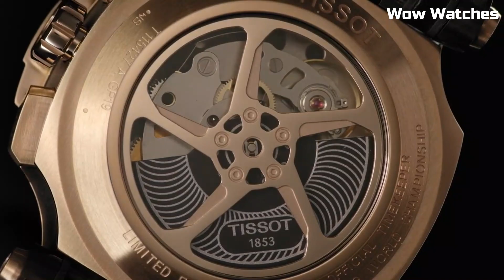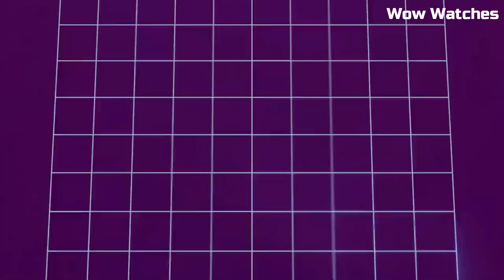Best Tissot Watches For Men Buy 2024 Top 5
Top 5 Best Tissot Watches Buy 2024!
Are you looking for the best Tissot Watches for men 2024?

05.Tissot Gentleman Powermatic 80 Silicium

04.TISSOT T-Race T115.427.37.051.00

03.Tissot Seastar 1000 40mm

02.Tissot T-Touch Connect Solar

01.Tissot Men's PRX Swiss